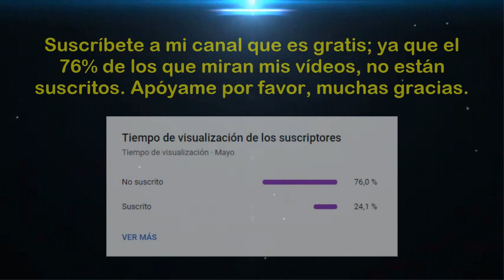Torneo de Reservas 2024 (Fecha 02 - Zona Norte): Sport Boys vs Universidad César Vallejo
Saludos amantes del deporte rey, esperemos que todos ustedes estén alentando el partido entre "Sport Boys" y "Universidad César Vallejo", correspondiente a la segunda fecha de la fase regional (Zona Norte/Grupo A) del "Torneo de Reservas 2024". Esperemos de que hagan un excelente partido y que gane el mejor. Mucha suerte para ambos equipos. Muchas gracias.